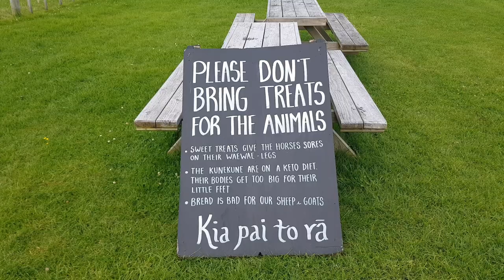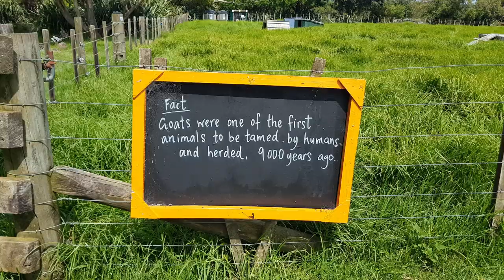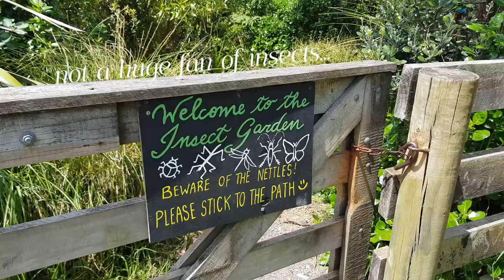Ambury Regional Park (2.0) - Auckland, New Zealand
Yoo! Let me tell you about Ambury Regional Park, one of the coolest parks in Auckland, New Zealand! This place is a total farmyard paradise, with friendly animals and gorgeous views of the Manukau Harbour.

There's so much to do here! You can hang out with the farm animals, watch the birds, and explore the hiking trails. Plus, there are tons of picnic areas and BBQ spots for you and your crew to chill out and enjoy the fresh air.

Ambury Regional Park is the perfect spot for families, especially kids who want to learn all about farm life. But really, it's a blast for anyone who loves being outdoors and surrounded by nature.

So, if you're ever in the Auckland area, make sure to swing by Ambury Regional Park. You won't regret it!

Timestamps:

00:00 Preview
00:04 Locations Overview
00:22 Ambury Regional Park

Footage captured using Samsung Galaxy S8+